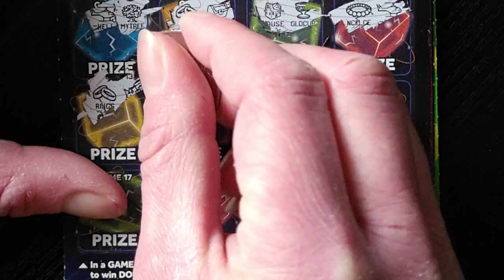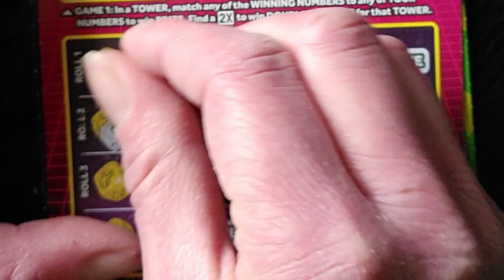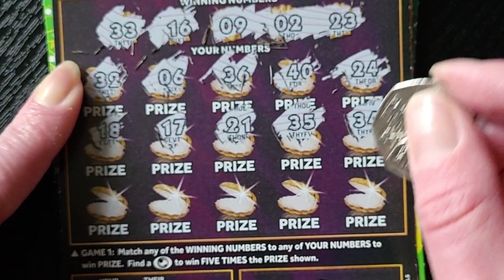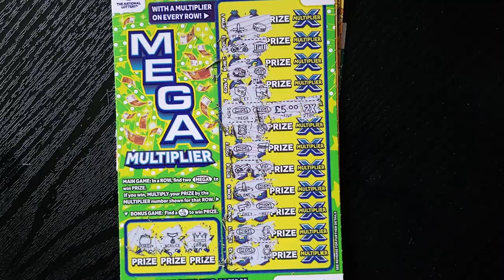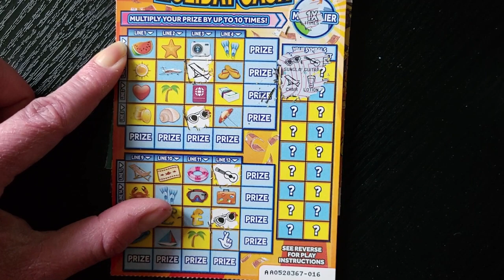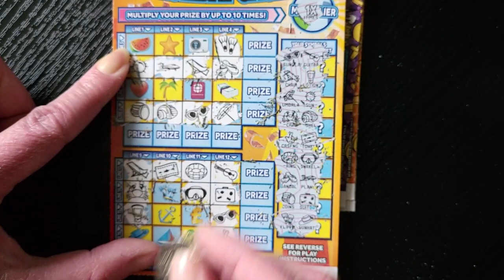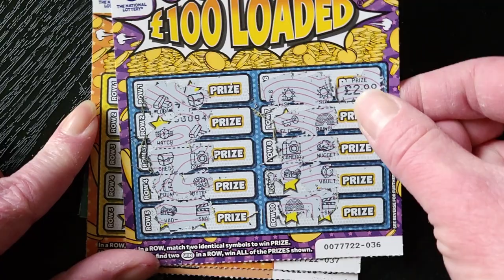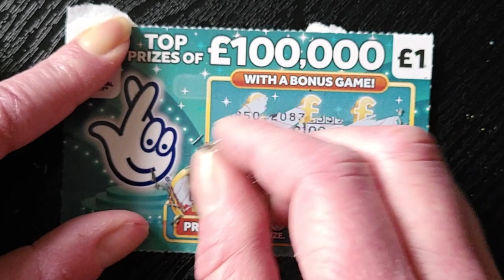NICE PROFIT! £28 Mix of Lotto Scratch Cards 1 National Lottery ScratchOff Scratcher ASMR Scratchcard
In play -
£5 Cube Smash
£5 Dice Towers
£5 Black Pearl
£3 Holiday Cash
£2 £100 Loaded x2
£2 Coffee Break
£1 £100,000 Teal